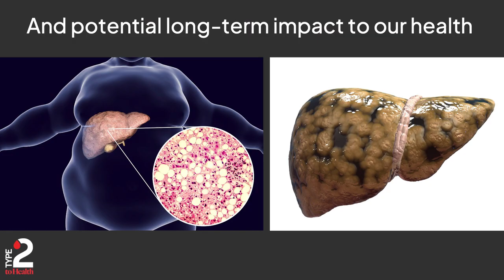LOSE THE BOOZE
ALCOHOL & WEIGHT LOSS

But strictly from a weight-management standpoint, alcohol is unfortunately not our friend.

Alcohol hits on several different fronts. First, if alcohol is on board, our body will preferentially utilize it first as a fuel source, instead of burning carbohydrate or fat.

This means if you're ingesting a burger and fries while also drinking alcohol, your body will metabolize the alcohol first, until it clears the system, and excess fat and carbohydrate may get stored as body-fat for the time being.

Secondly, drinking alcohol tends to lead to something called 'disinhibition,' which causes us to let our guard down where food is concerned, and though we may have had the best of intentions not to go home and eat a quart of ice cream after a night at the bar...somehow we're able to convince ourselves that the ice cream is suddenly a health food, and it's now a great idea!

As this video mentions, there are other reasons to consider not drinking alcohol...but the difficulties it brings to the table, might be something you want to consider...especially if you're trying to lose weight.

If you want help losing weight, improving your fitness, and especially lowering your A1C and reversing the course of weight related pre or type 2 diabetes, consider joining 'THE FITNESS RESPONSE 90-DAY CHALLENGE,' by going to learn more!